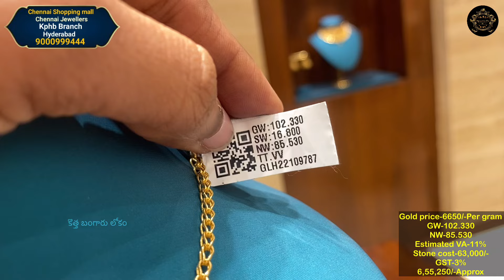Latest haram designs with price//Plain, Nakshi,Antique,Italian haram models//Kotha bangaru lokam